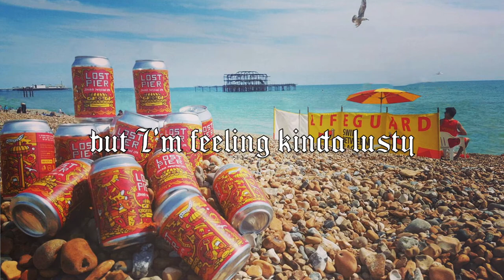Tonight With Bob & Joe: Lost Pier Beer Jingle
In episode 4 Bob & Joe sing a pleasant sea shanty concerning the fine beers of Brighton's Lost Pier Brewing